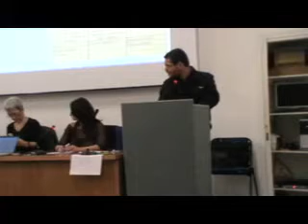Assemblea 7/4/2010 - Popolo Viola Roma - 10°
Assemblea dei Viola di Roma presso la sede Arci Via dei monti di Pietralata 16